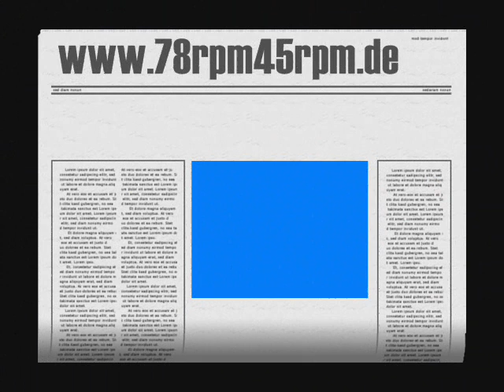Ted Weems und sein Orchester - Jiminy Cricket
Ted Weems und sein Orchester
Titel: Jiminy Cricket
Label: Odeon
Bestnr. : 284568
Matritze: 66719